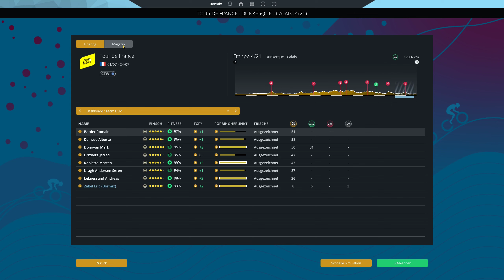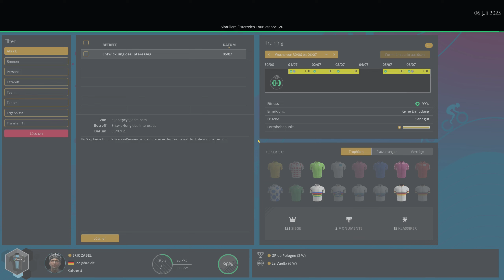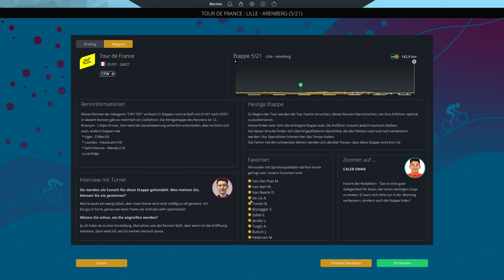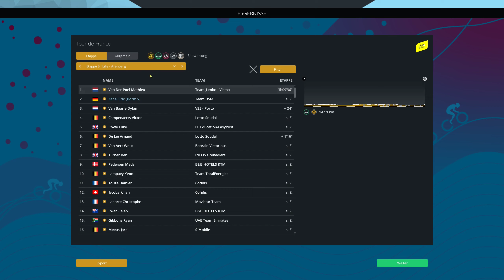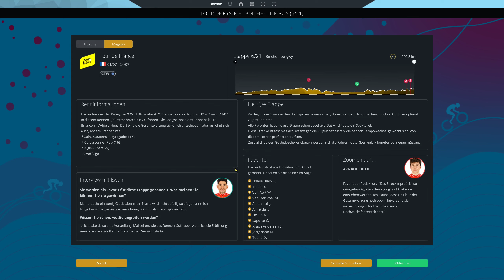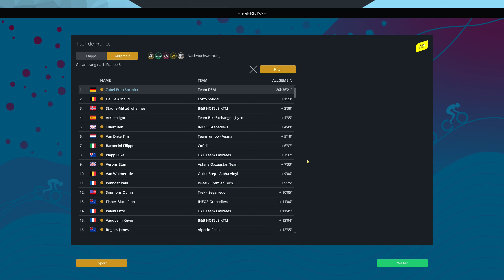PCM 2022 - Pro Cyclist - Extreme - Tour de France E4 - E6 - E191